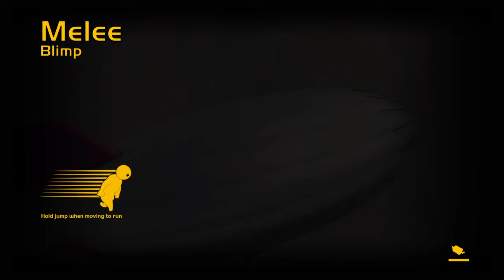Gangbeats with friends